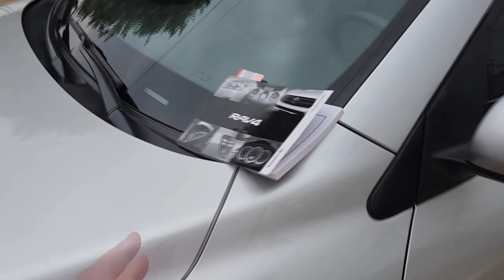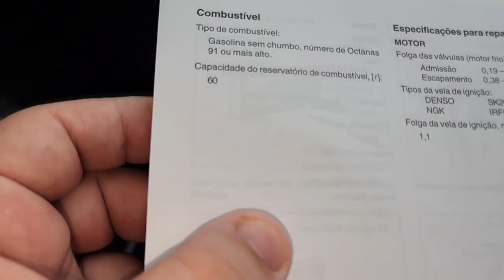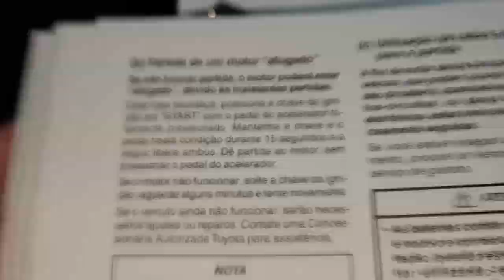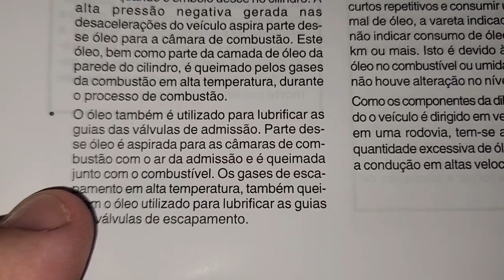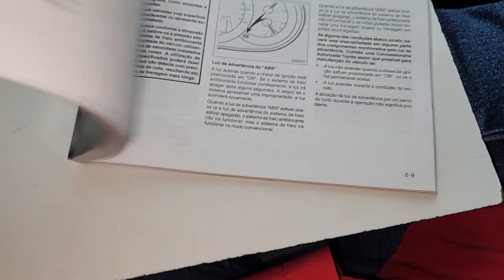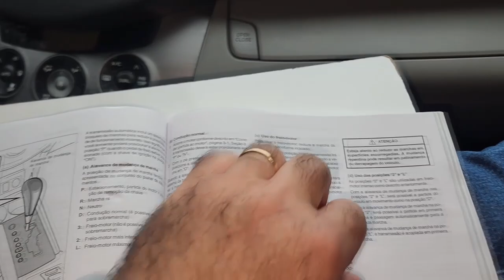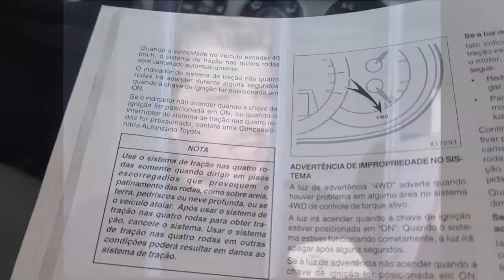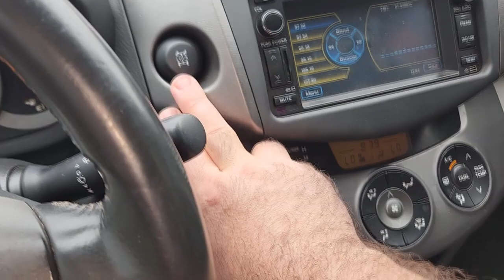EP. 896// RAV4 Você sabe QUANTO o motor pode BAIXAR o ÓLEO? Entenda segundo o Manual do Proprietário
Toyota RAV4  é boa?
Entenda a Letra REFERENTE A Velocidade Máxima do Pneu!
Qual o óleo correto para a Toyota RAV4 ?
Posso colocar o óleo 15w40 Toyota RAV4 ?
Toyota RAV4  baixando óleo motor!
Qual km correto troca de óleo do motor Toyota RAV4
O manual Toyota RAV4  indica a troca do fluído do câmbio manual?
Entenda as legendas do manual Toyota RAV4
Toyota RAV4   quantos km fazer alinhamento de rodas?
Toyota RAV4  qual óleo diferencial traseiro?
Toyota RAV4 tabela!

"embreagem s10"
"melhor mecânica"
"mecânica chevrolet"
"melhor marca óleo s10 5w30"
"como balancear"
"review s10"
"sw4 s10"
"militec funciona"
"serviços toyota"
"oficina toyota"
"o que é hilux garbosa"
"mecânica toyota"
"manutenção toyota"
"restauração hilux"
"hilux antiga"
"diesel 4x4"
"como montar motor diesel"
"diesel 4x4"
"embreagem s10"
"melhor mecânica"